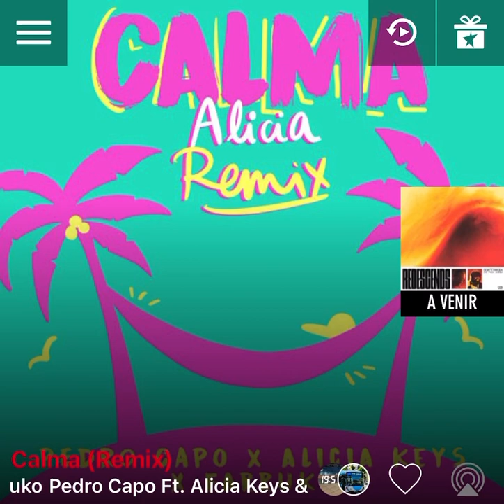Pedro capo ft Alicia keys ft farruko - calma version skyrock